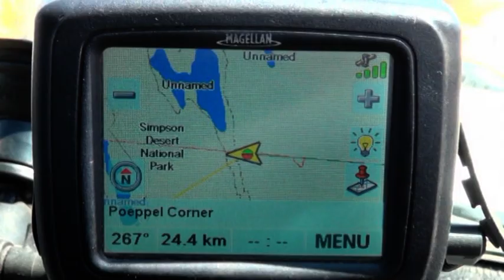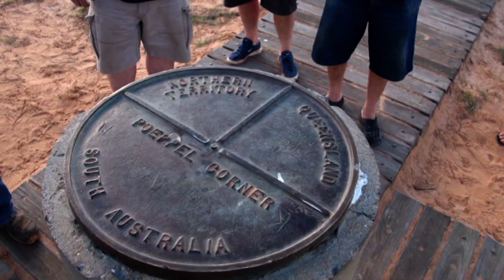Simpson Desert In Bloom 0910.mpg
The Simpson Desert is usually a very dry arid desert, and is characterised by over 1100 sandhills. Rains from 2009 and record rainfall in 2010, have seen the desert transform, and September 2010 was the right time to have a look at this phenomenon. Hopefully, this little window will show you what the desert looks like when in full bloom. Laurie Kibblewhite.